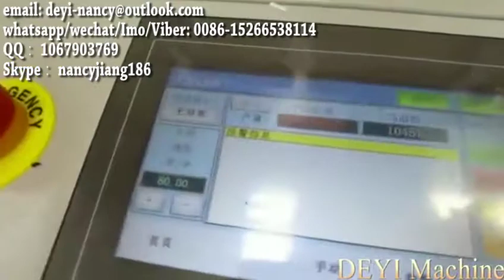disposable plane mask making machine, high efficiency 70-80 pieces per min servo motor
we can provide you the face mask making machine with shortest delivery time

High-speed servo patent disposable flat mask machine
Full Servo High Speed Face Mask Making Machine
High Speed Full Servo Control Medical Disposable Mask Making Machine (1+1)
Servo Drived 3-Ply Non Woven Face Mask Making Machine
Fully automatic 1+1 servo motor children flat mask machine 65-80pcs/min
Automatic high-speed 1+1 mask machine production line
fully servo automatic high speed mask welding machine 90pcs per min
Full auto all servo motors mask machine for surgical 3ply mask
Fully automatic servo drive disposable plane mask machine
easy to operate all servo motor control system face mask machine
High speed 1+1 automatic ultrasonic servo motor flat mask machine 90-110pcs/min
New inner mask machine 1+1, 80-90pcs/min, servo motor
Automatic servo motor driven disposal mask making machine
High speed 1+1 servo motor flat face mask machine 80pcs/min
disposable plane mask making machine, high efficiency 70-80 pieces/min servo motor
1+1 servo type face mask machine 70-80pcs per minute
high speed output servo motor control 1 to 2 three layers surgical face mask production line
Servo driven mask making machine disposal non woven mask making machine line